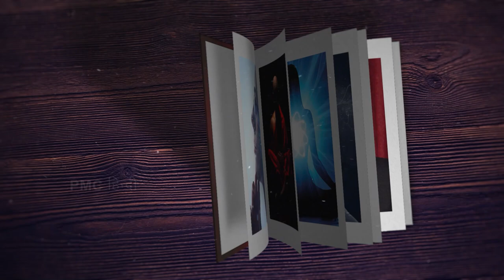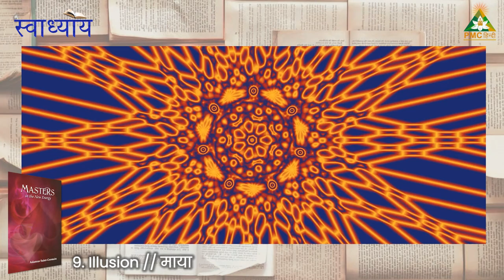एक मास्टर में क्या Qualities होनी चाहिए ? Masters in the New Energy by Geoffrey Hoppe - Kavita Dixit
Masters in the New Energy पुस्तक Geoffrey Hoppe द्वारा लिखी गई है और इसका सार कविता दिक्षित ने किया है। इस पुस्तक में Geoffrey Hoppe ने अत्यंत सहजता के साथ इस बात पर प्रकाश डाला है कि एक मास्टर को कैसा होना चाहिए। वह पुराने मास्टर और नए मास्टर के बीच के अंतर को भी बताते हैं।

इस पुस्तक में एक मास्टर के अंदर होने वाले सभी गुणों के बारे में चर्चा की गई है। Masters in the New Energy में  Geoffrey Hoppe ने कई अवधारणाओं के बारे में उल्लेख किया है। यह पुस्तक एक साधारण ध्यानी को मास्टर बनने के लिए शिक्षित करती है।

The book Masters in the New Energy is authored by Geoffrey Hoppe and summarized by Kavita Dixit. In this book, Geoffrey Hoppe succinctly sheds light on what a master should be like. He also explains the difference between the old master and the new master.

In this book all the qualities to be inside a master have been discussed. Geoffrey Hoppe mentions about several concepts in "Masters in the New Energy". This book educates an ordinary meditator to become a master.